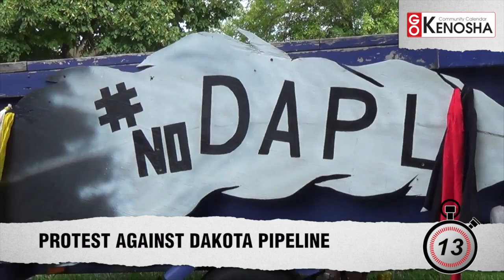KENOSHA NEWS MINUTE: SEPTEMBER 20, 2016 AM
Home sales in Kenosha were red hot this summer, with 770 homes changing hands. That's up about five percent over the previous summer. Watch this morning's Kenosha News Minute video roundup to learn more.